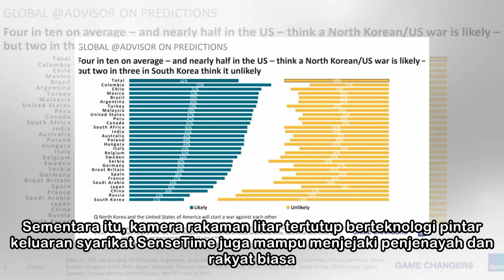China perkenal merit rakyat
Kamera litar tertutup berteknologi pintar mampu mengawasi pergerakan rakyat China. BEIJING - CHINA. Kerajaan China bercadang melaksanakan pemberian merit kepada 1.4 bilion rakyatnya menjelang tahun 20...